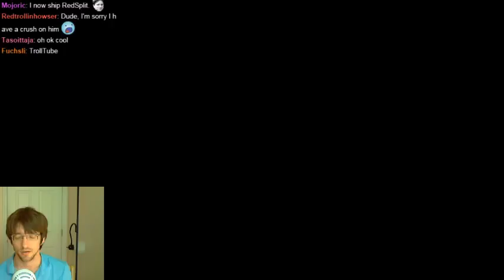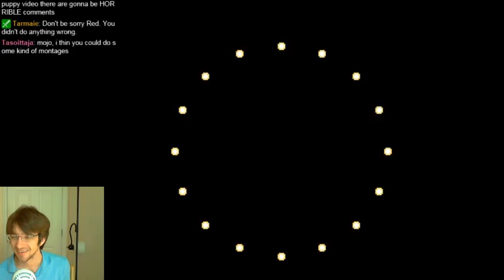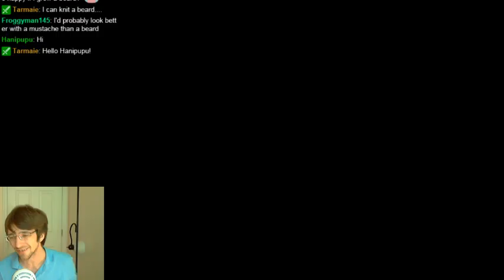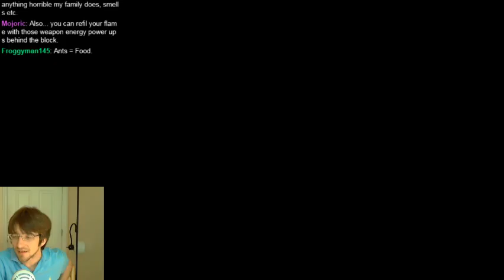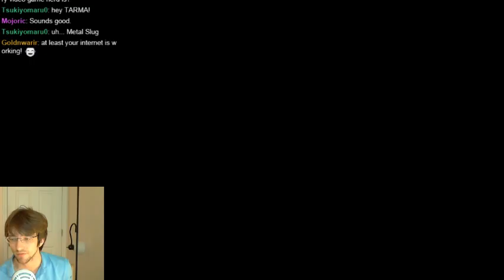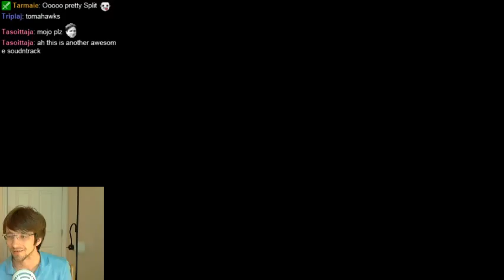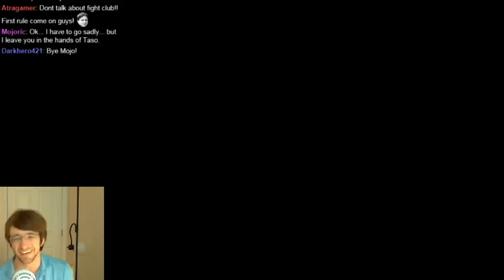First/Blind run - MM6 - 2 / 2